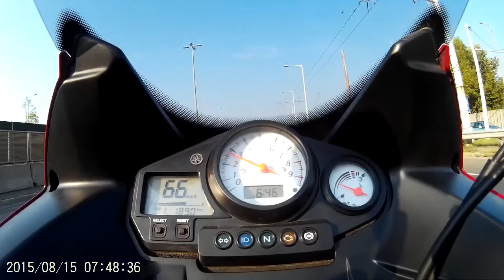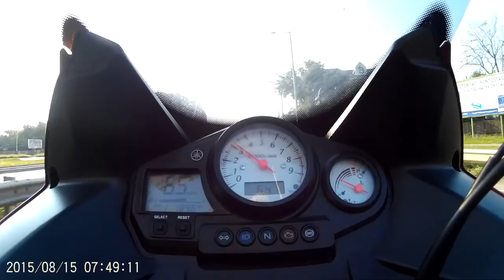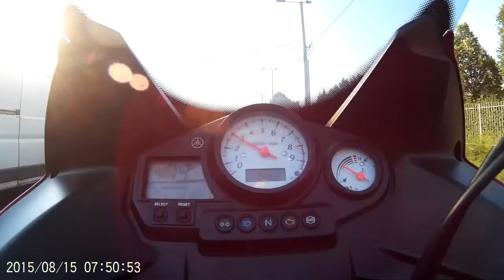TDM 900 in traffic 02